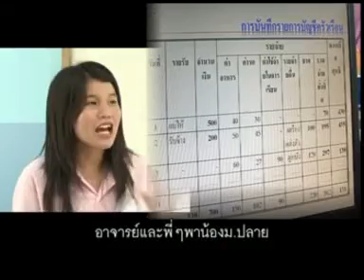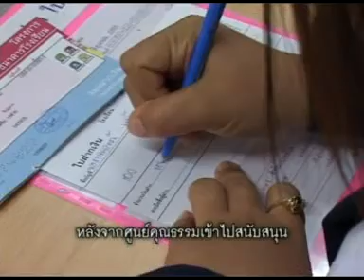เด็กช่างอาสา